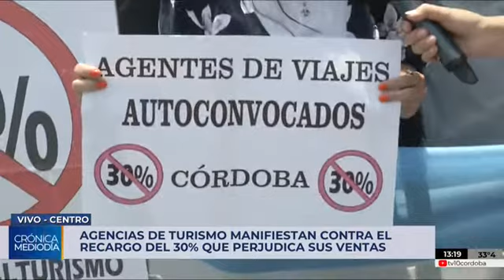Agencieros volvieron a manifestarse contra el impuesto PAIS